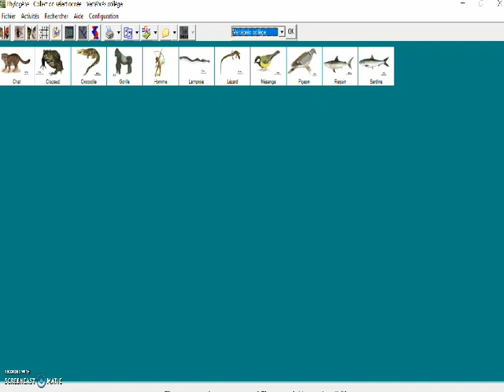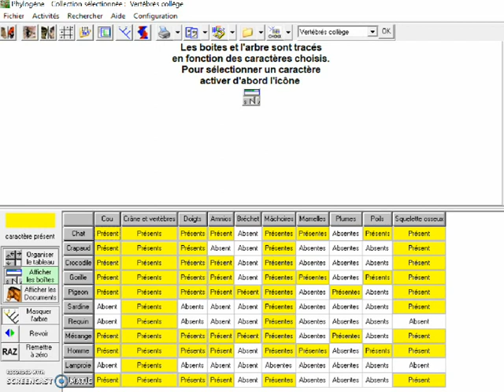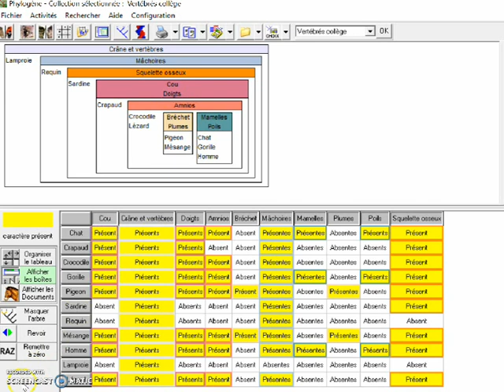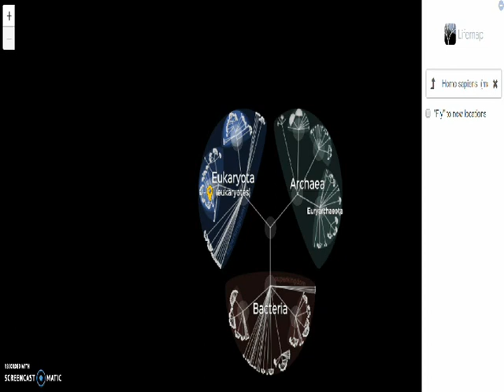Capsule Antoine Sorain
La vidéo tuto du logiciel "Phylogène" de SVT pour les groupes de 5ème au collège Jean Moulin